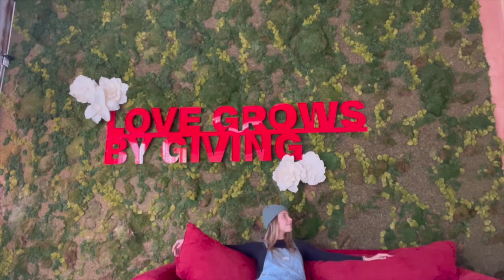Morgan Eastwood- Pursuit of Happiness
Creating a Good Life Assignment 1!!